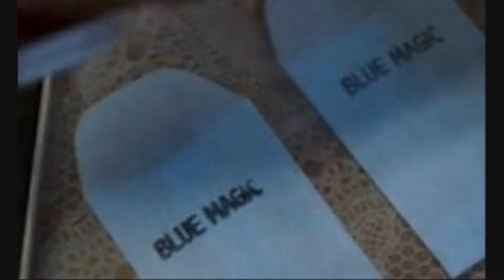THE DEDAMAN - BLUE MAGIC (FREESTYLE)